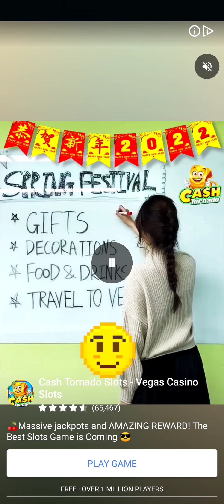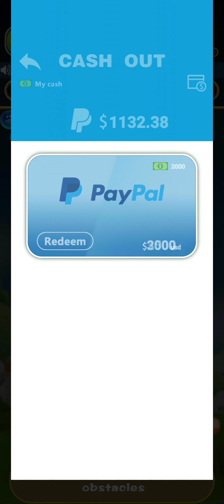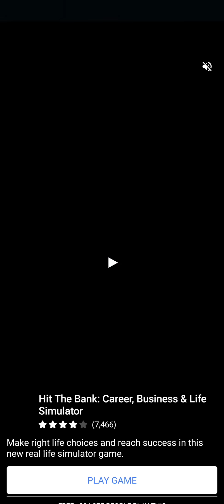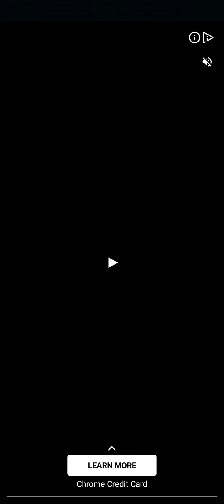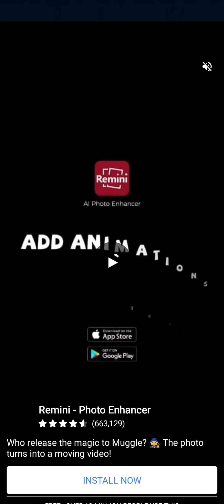Bubble Shooter Pop To Win (Early Access) Part 1, will this legit payout or is it another scam? 🤔